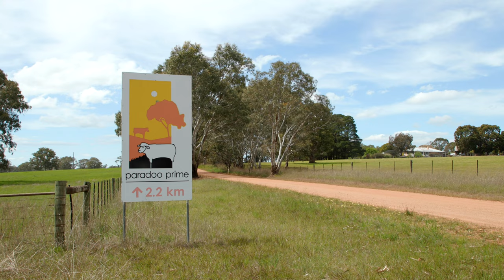Tim Leeming - Sustainability Case Study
Newest Sustainability Producer Case Study! 🐑🌱

For Victorian prime lamb producers, Tim and Georgie Leeming, removing adverse animal husbandry practices and administering pain relief are huge priorities, deeply embedded in their personal beliefs and their business case.

The Leeming’s operate Paradoo Prime, a self-replacing prime lamb enterprise, comprising of 1,800 hectares and 9,500 head of ewes at Pigeon Ponds in south western Victoria.

At Paradoo Prime, lamb survival and lamb performance are the key profit drivers that inform all management decisions and business operations and as Tim explains they are quick to utilise every tool available to improve survival rates and deliver healthier and more robust lambs and higher overall productivity and profitability.